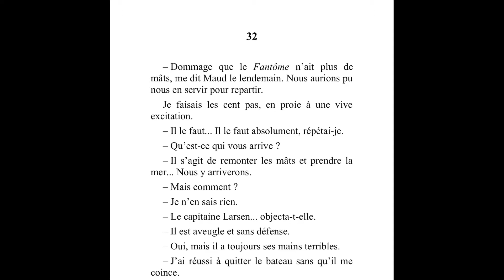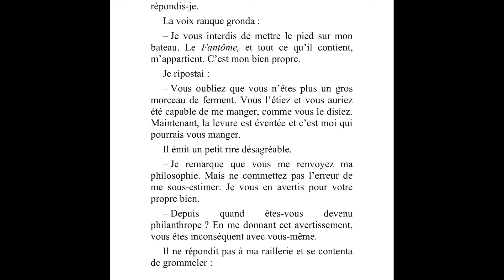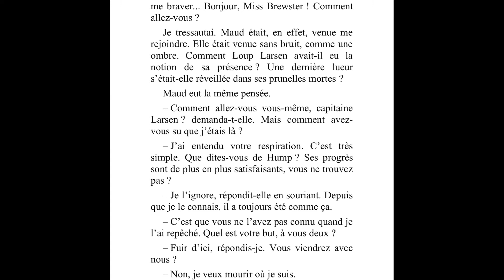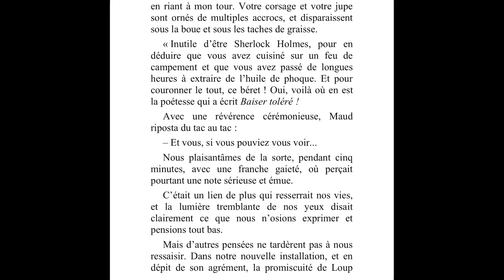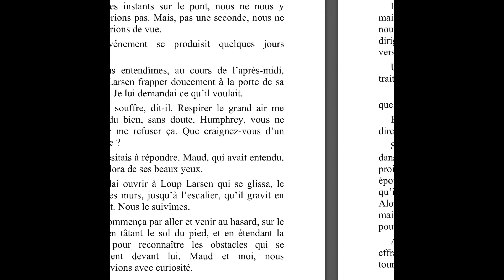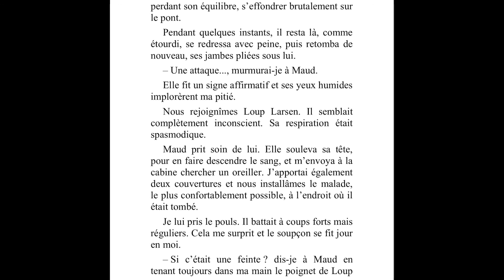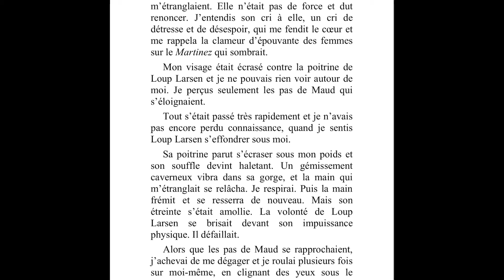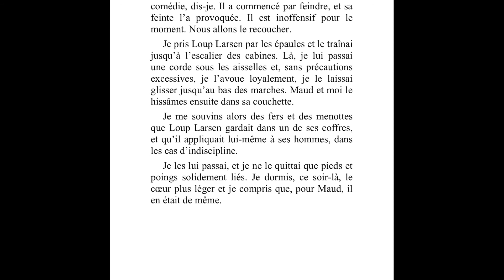Jack London « Le loup des mers » (32)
Maud et Humpfrey regagnent le « Fantôme » où ils doivent se mesurer à nouveau à Loup Larsen…